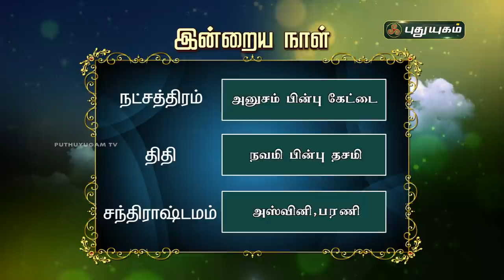Today Rasi Palan - 06/02/2021 | Indraya Rasi Palan Tamil | இன்றைய ராசிபலன் | Astrologers Magesh Iyer